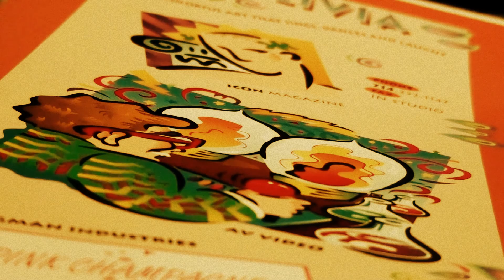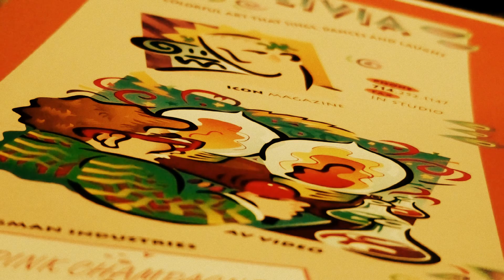WHEN WE TALK- JOHN BAKALIS-2016